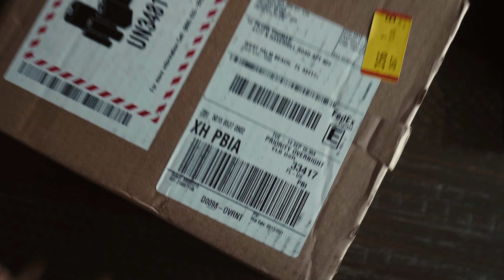I Bought the Sony A7C...Tiny Cinematic Beast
My Vlog Setup:
⚡︎Sony A7C
⚡︎Sigma - MC-11
⚡︎Tamron SP AF17-50mm f/2.8 XR Di II LD
⚡︎VideoMicro
⚡︎JOBY Ballhead
⚡︎Gimbal Tripod Stand
⚡︎K&F Concept 77mm Variable Fader ND2-ND32

The Alpha 7C is for creators who demand full-frame quality and performance, but also want a compact lightweight camera they can take anywhere and use for all types of still and video creation. Introducing the world’s smallest and lightest full-frame camera from Sony, with all the power and performance of a full-frame in a design more akin to APS-C bodies. Thanks to newly developed devices and construction, including a compact electromagnetic-drive shutter mechanism, a compact 5-axis in-body image stabilization unit, and a monocoque magnesium alloy construction, the Alpha 7C redefines the norms of what a full-frame camera can be.

FEATURES AND COMPATIBILITY:
♦️Advanced 24.2MP Back-Illuminated 35mm Full-frame Image Sensor
♦️ISO range of ISO 50 – 204800 and massive 15-stops of dynamic range
♦️4K (3840x2160 pixels) video recording across the full width of the full-frame image sensor
♦️Full HD at 120 fps at up to 100 Mbps
♦️693 focal-plane phase-detection AF points, AI technology with Real-time AF Tracking and Real-time Eye AF for both stills and video
♦️3” (3.0 type) 921K touch-sensitive LCD screen - Perfect for Vloggers
♦️Easy Wifi transfer

My Camera Gear:
⚡︎Sony A7III
⚡︎Sony A7C
⚡︎Mavic Air - DJI
⚡︎PolarPro Shutter ND Filter 3-Pack for GoPro Hero9 Black
⚡︎PolarPro Variable ND Filter - Peter Mckinnon Edition Pmvnd‎
⚡︎Sony Alpha SEL90M28G 90mm f/2.8 G OSS
⚡︎Sigma 35mm Art 1.4 Sony
⚡︎Zeiss Batis 85mm f/1.8 Lens for Sony
⚡︎Tamron SP AF 17-50mm F/2.8 XR Di II LD
⚡︎Zhiyun-Tech CRANE 2S Handheld Gimbal Stabilizer
⚡︎Atomos Ninja V 5" 4K
⚡︎SSD 860 EVO 2.5" SATA III
⚡︎SanDisk 1TB Extreme Portable SSD
⚡︎Zoom H5 Handy Recorder
⚡︎ZOOM SGH-6 Shotgun Microphone
⚡︎ STEP UP RINGS:

If you are looking to do collaborations, offer sponsorships, or any other requests.